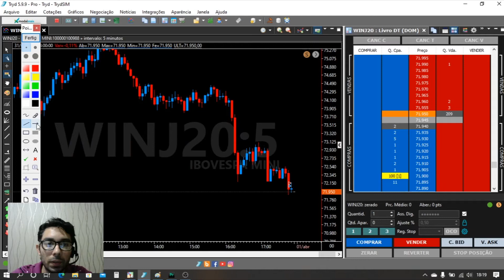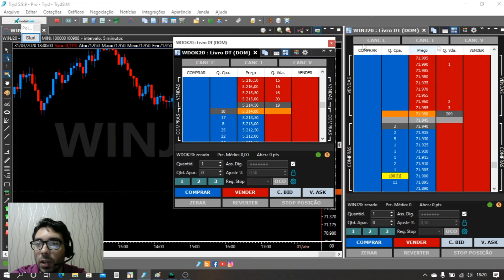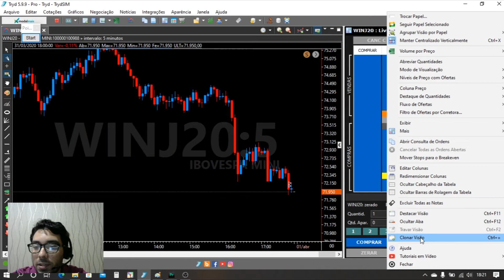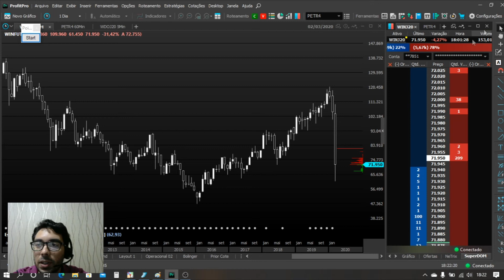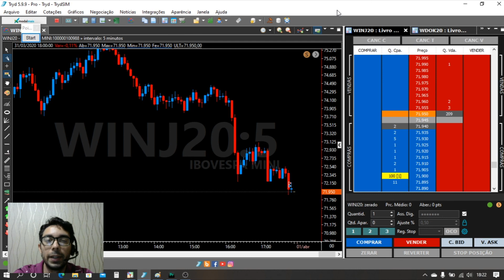Livro Dom - Adicionando mais Ativos